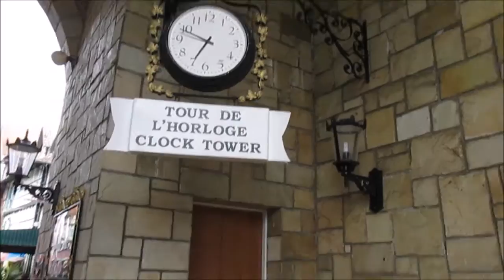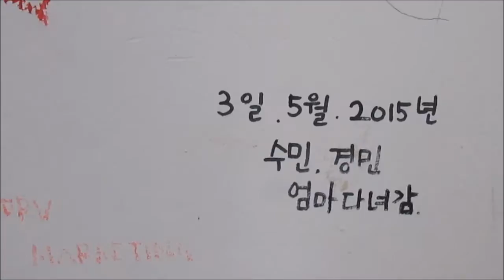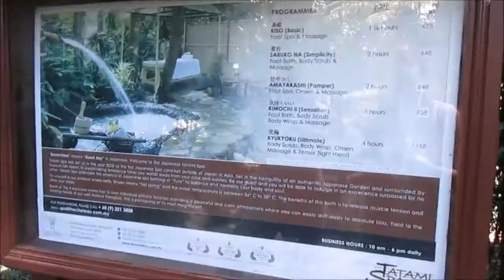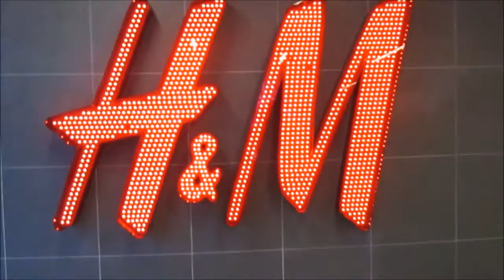Grad Trip #2: French & Japanese Village + KLCC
We took a tour to Bukit Tinggi, Pahang. I really love the French Village that I wish I live in France (lol).

Hope you enjoyed the VLOG! Day 3 vlog is coming up soon.

HAVE A NICE DAY x